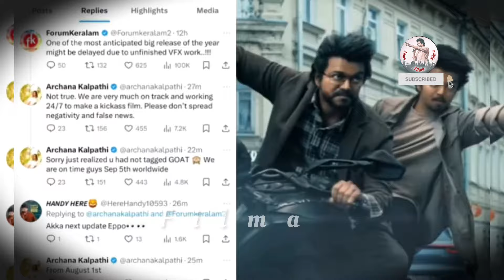The G.O.A.T Official Update | Archana Kalpathi | Venkat Prabhu | Thalapathy